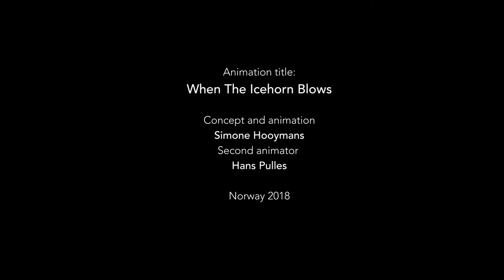Arctic Ice Music Terje Isungset - 2018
The song Arctic Ice Music from Isungsets album: Beauty of Winter at All Ice Records.
Terje Isungset: ice percussion, ice drums, ice horn.
Maria Skranes: voice & live electronics.
Radik Tyulyush, Beatrice Deer & Evie Mark:throat singing.
Video animation by Simone Hooymans.

Supported by: FOND FOR LYD OG BILDE | THE AUDIO AND VISUAL FUND.

Icemusic - Norway!